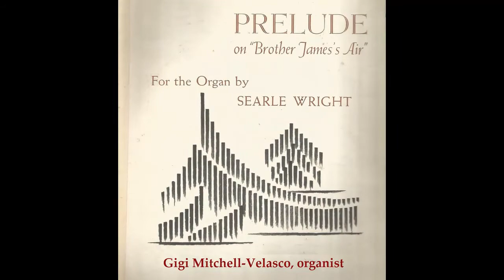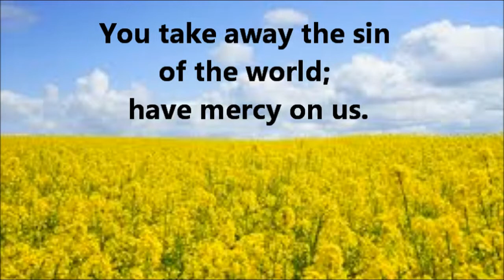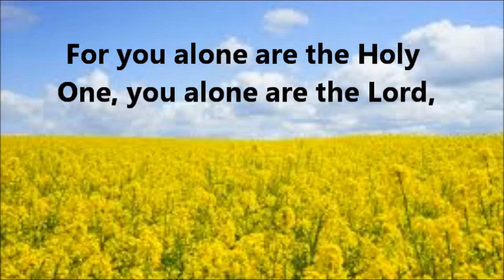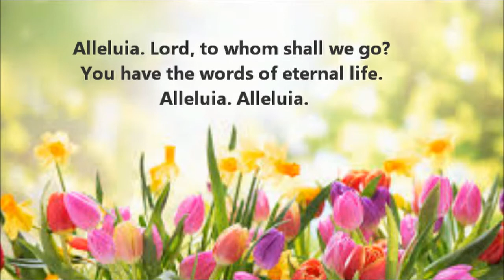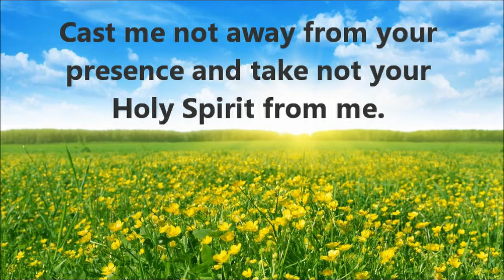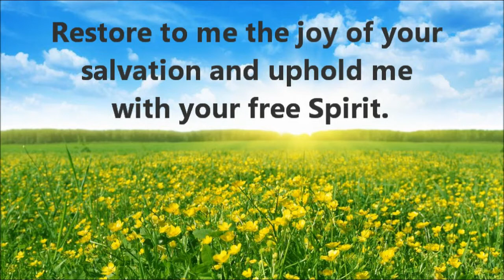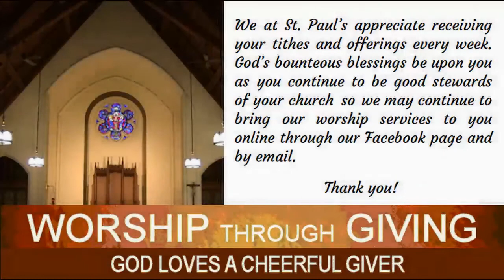Nineteenth Sunday After Pentecost, October 11, 2020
Pastor Leon Schultz welcomes all as he leads us in our online service for the Nineteenth Sunday After Pentecost, October 11, 2020, with focus on some of the most uplifting scripture in Philippians 4:4-13 and the Twenty-Third Psalm. Music Director Gigi Mitchell-Velasco and Noel Velasco provide the music. Our Reader is Donna Buco. Videography and YouTube rendering by Noel Velasco.